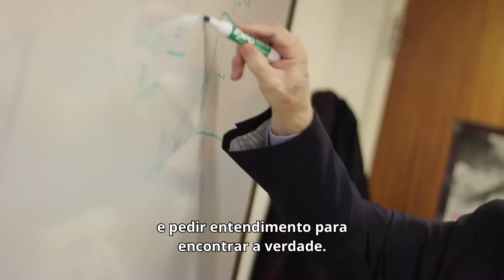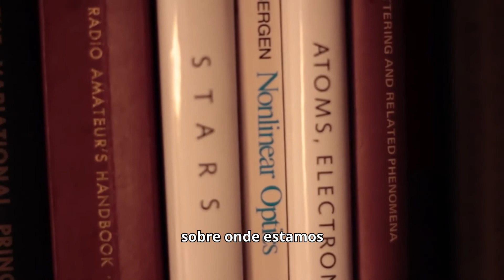Existe um Deus?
Observe como alguns cientistas explicam, na primeira pessoa, que Deus é real. Ao longo da carreira aprenderam que a fé e a ciência estão inter-relacionadas.